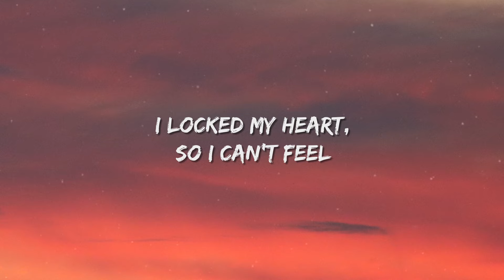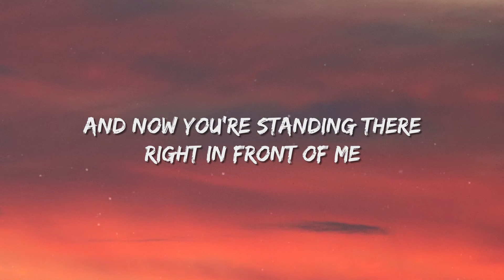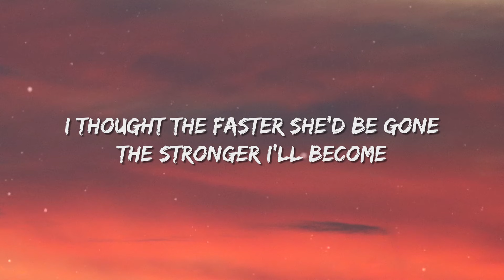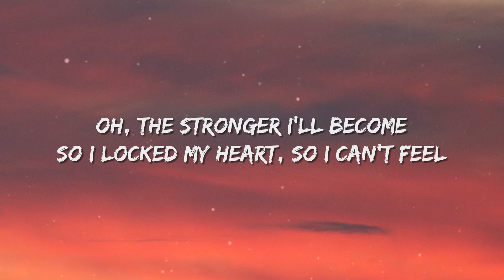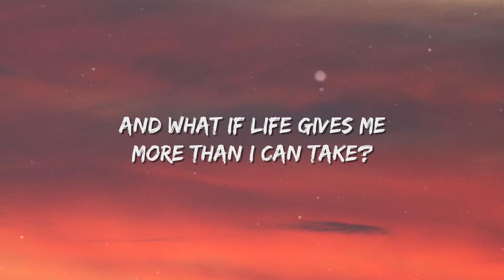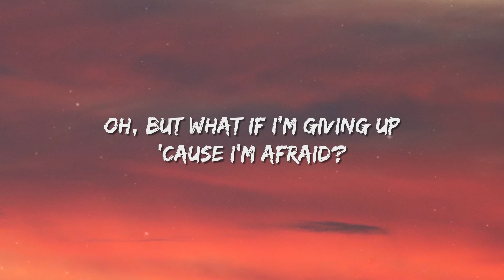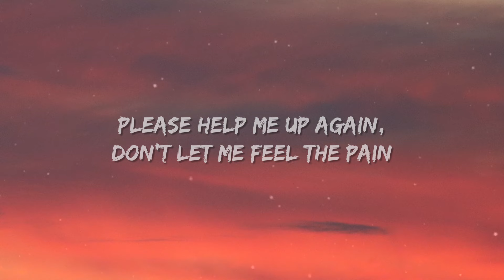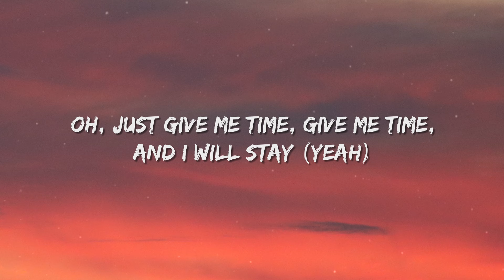ZIAN - We Need Time (Lyrics)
Lyric Video for “We Need Time” by ZIAN.